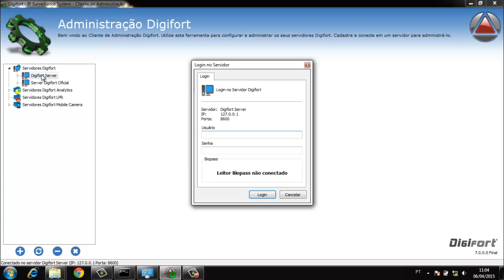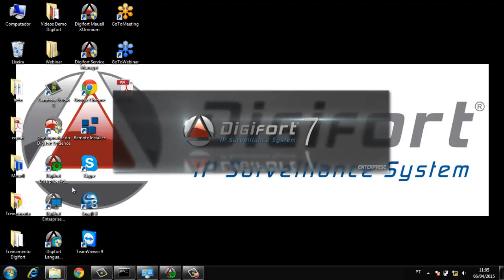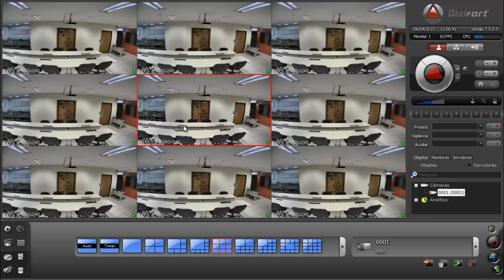0011 - Troca do Perfil de Visualização ao selecionar a camera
Video demonstração Digifort para a troca do Perfil de visualização ao selecionar a camera.

Caso tenha qualquer duvida entre em contato com
nosso Suporte técnico